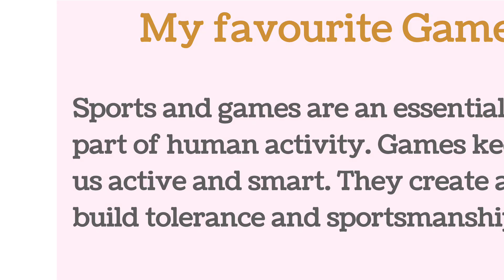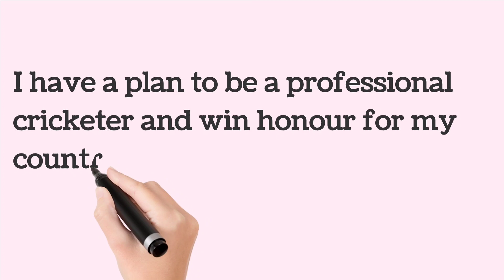My favourite Game Essay in English / My favourite sport essay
learning made easy presents Essay My favourite game / My favouirte sport.